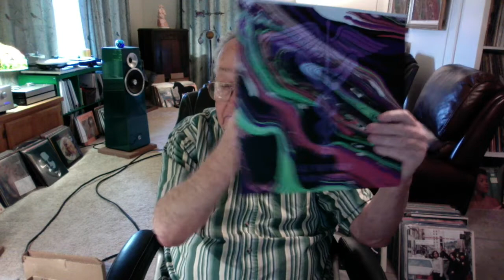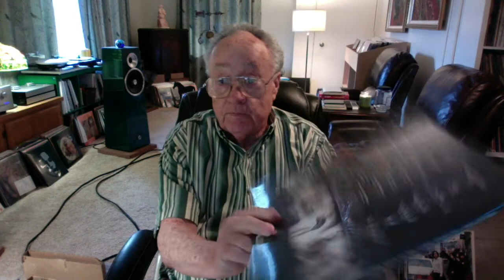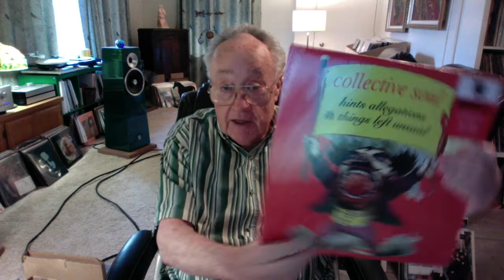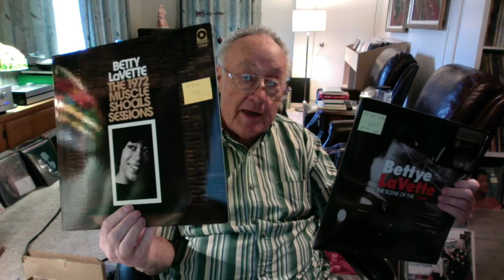Contest Win -- Channel 33 RPM -- Vinyl Community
2 sealed copies shown here are available to the first request.